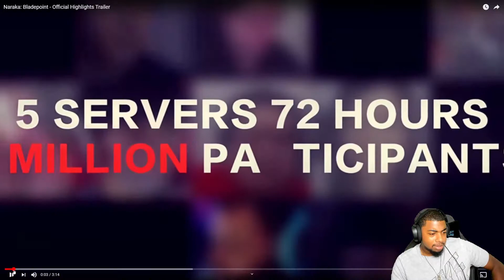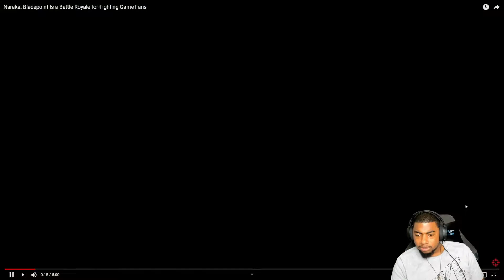Crouching Tiger Hidden Dragon??? (Naraka Bladepoint Reaction)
NARAKA: BLADEPOINT is a 60-player action Battle Royale offering players insane mobility powered by parkour and grappling hook, a vast arsenal of melee and ranged weapons, and a roaster of characters with powerful abilities—transform yourself into a gigantic Vajra Warrior and crush your enemies!